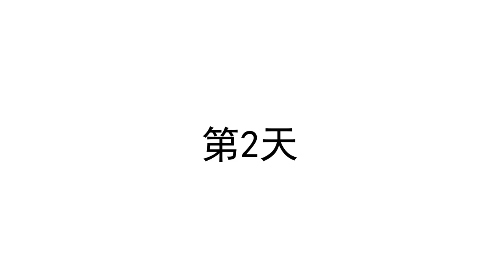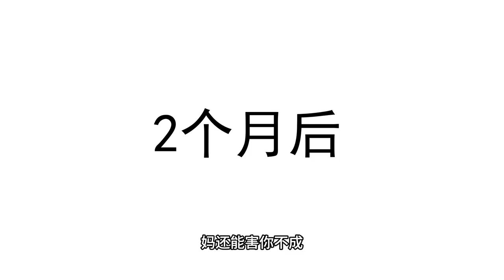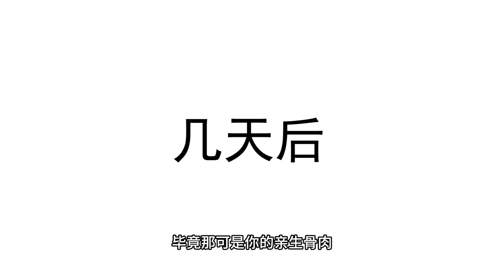婆婆挑拨儿子离婚再娶，结果婆婆悔不当初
哈喽，我是牛仔情感动画呀，今天开始我就入驻YouTube了
喜欢观看的小伙伴点个订阅不迷路喔~